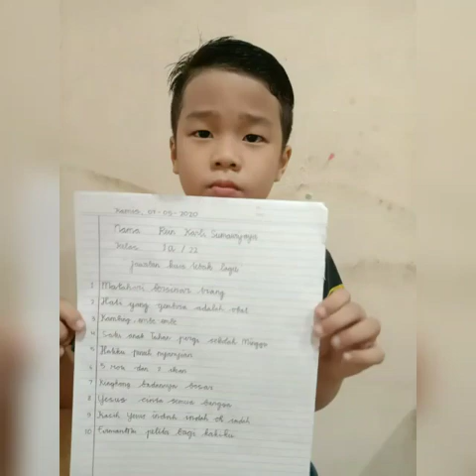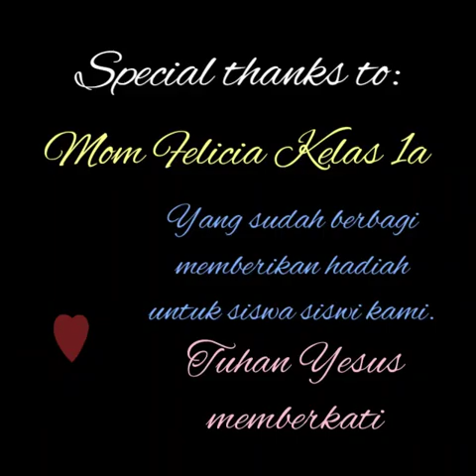QUIZ TIME Kelas 1A PJJ SDK Kalam Kudus Kopo Permai Bandung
Pembelajaran Jarak Jauh (PJJ) Kelas 1A